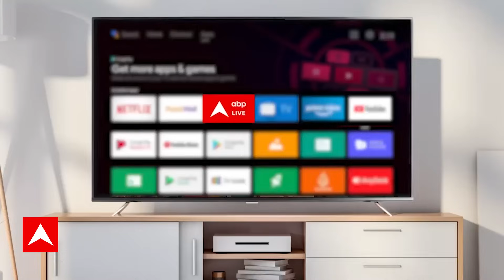JDU Political Crisis: लोकसभा चुनाव को लेकर नीतीश के मन में क्या है? | Bihar | Nitish Kumar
दिल्ली में जेडीयू की राष्ट्रीय कार्यकारिणी की बैठक है... और कल ही पार्टी की राष्ट्रीय परिषद की भी बैठक होगी... राष्ट्रीय कार्यकारिणी जो फैसले लेगी... राष्ट्रीय परिषद उस पर मुहर लगाएगी... वो फैसले क्या होंगे... इसपर मैं आपको बड़ी जानकारी दूंगा... लेकिन पहले कुछ सवाल हैं... जो हर किसी के मन में हैं..